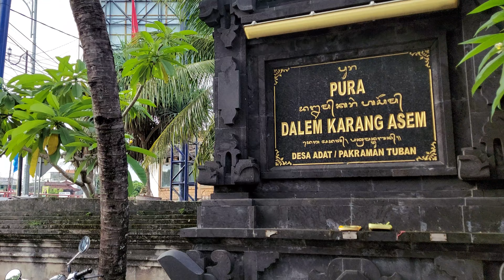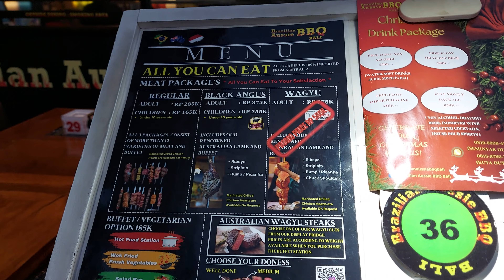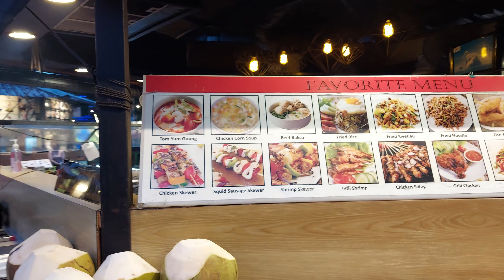Bali City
Bali (/ˈbɑːli/; Balinese: ᬩᬮᬶ) is a province of Indonesia and the westernmost of the Lesser Sunda Islands. East of Java and west of Lombok, the province includes the island of Bali and a few smaller offshore islands, notably Nusa Penida, Nusa Lembongan, and Nusa Ceningan to the southeast. The provincial capital, Denpasar, is the most populous city in the Lesser Sunda Islands and the second-largest, after Makassar, in Eastern Indonesia. The upland town of Ubud in Greater Denpasar is considered Bali's cultural centre. The province is Indonesia's main tourist destination, with a significant rise in tourism since the 1980s.[10] Tourism-related business makes up 80% of its economy.

Bali is the only Hindu-majority province in Indonesia, with 86.9% of the population adhering to Balinese Hinduism. It is renowned for its highly developed arts, including traditional and modern dance, sculpture, painting, leather, metalworking, and music. The Indonesian International Film Festival is held every year in Bali. Other international events that have been held in Bali include Miss World 2013, the 2018 Annual Meetings of the International Monetary Fund and the World Bank Group and the 2022 G20 summit. In March 2017, TripAdvisor named Bali as the world's top destination in its Traveller's Choice award, which it also earned in January 2021.

Bali is part of the Coral Triangle, the area with the highest biodiversity of marine species, especially fish and turtles. In this area alone, over 500 reef-building coral species can be found. For comparison, this is about seven times as many as in the entire Caribbean. Bali is the home of the Subak irrigation system, a UNESCO World Heritage Site. It is also home to a unified confederation of kingdoms composed of 10 traditional royal Balinese houses, each house ruling a specific geographic area. The confederation is the successor of the Bali Kingdom. The royal houses are not recognised by the government of Indonesia; however, they originated before Dutch colonisation.